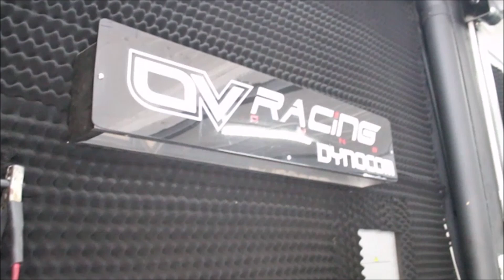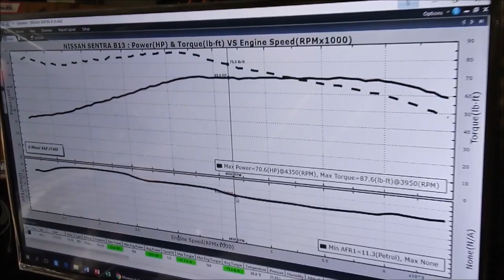Cuantos hp tiene realmente mi Nissan Sentra B13 stock en Bogotá? Dyno/ Tsuru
Nissan Sentra B13 prueba en dyno,
Nissan Sentra B13 stock dyno,
Nissan tsuru prueba en dyno,
Nissan Tsuru ga16dne prueba en dyno,
piques de carros,
piques bogota,
piques en medellin,
piques colombia,
Pasión b13,
nissan sentra b13 2016,
nissan sentra b13 coupe,
nissan sentra b13 nuevo,

El ingeniero,
Martin gallego,
Pasión B13,
Proyecto automotriz,
Piques,
Piques en bogota,
Fierros colombia,